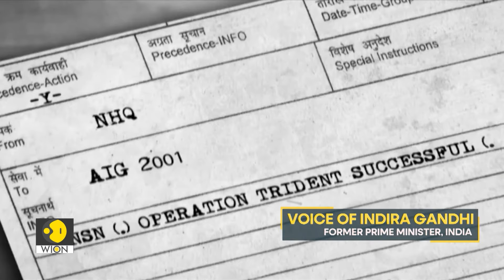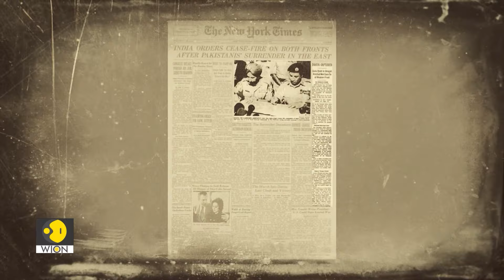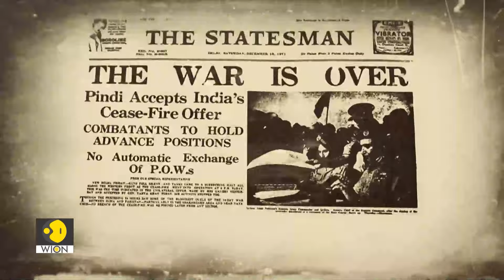1971 War: How India crushed Pakistan and liberated Bangladesh | Inside South Asia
52 years ago on December 16, India witnessed its greatest military triumph after it crushed Pakistan. Bangladesh was liberated. What was Field Marshal Sam Manekshaw widely known as Sam Bahadur's Gameplan? How did The 1971 war change the geopolitical landscape of South Asia?  Revisit some key moments of the 1971 Indo-Pakistani War.